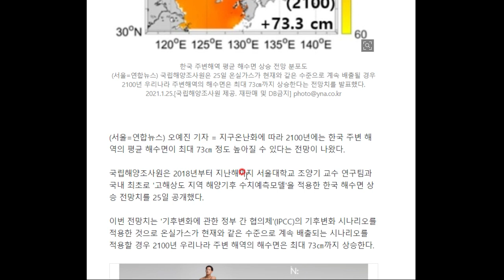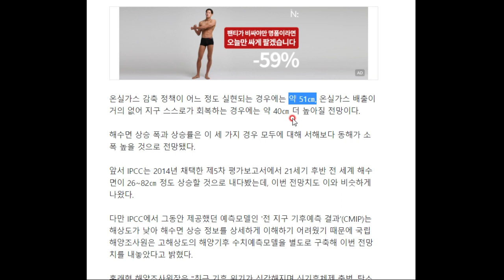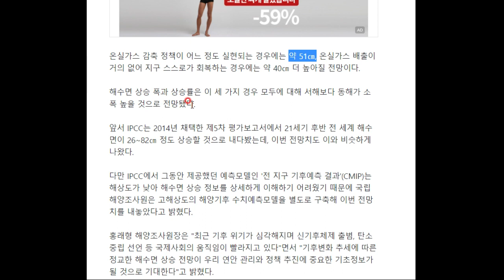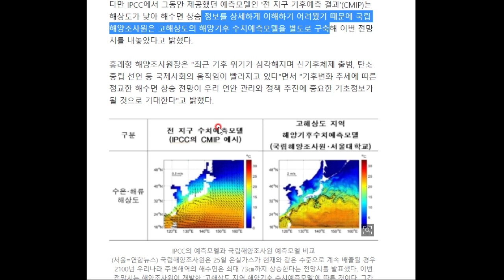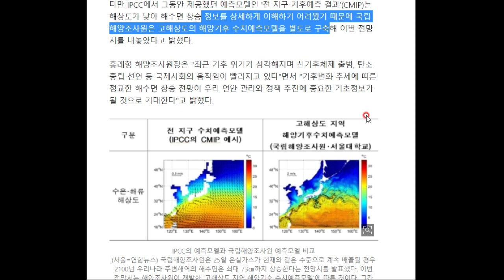2100년이면 해수면이 70센티미터 높아진다!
역시 지구온난화 때문입니다 ㅠㅠ 기후에 관심을 가집시다!